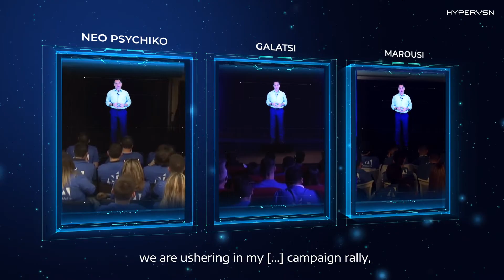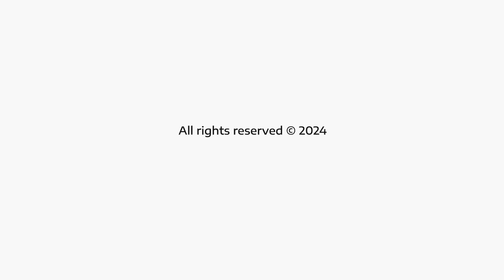3D Holoportation is Here to Change the Way We Connect | HYPERVSN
Ever wished you could be in multiple places at once? Greek Minister Adonis Georgiadis made this sci-fi dream a reality with HYPERVSN's holo-presence technology.

 @FFPGROUP - HYPERVSN's Authorised Reseller in Greece.